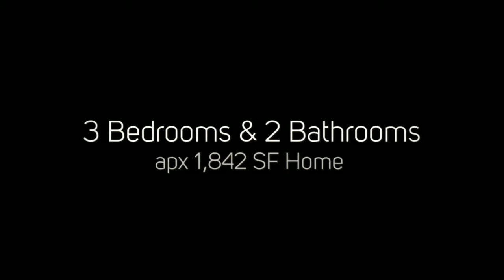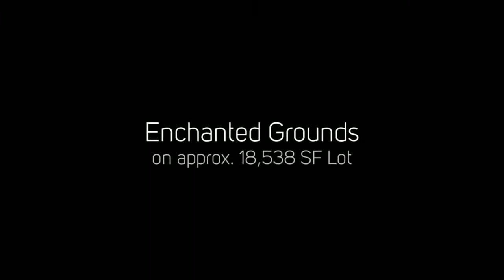5202 Kelvin Street, Woodland Hills - Katherine & Jackie Star